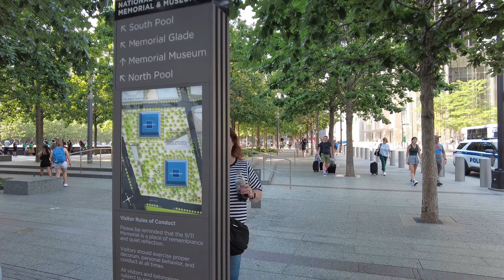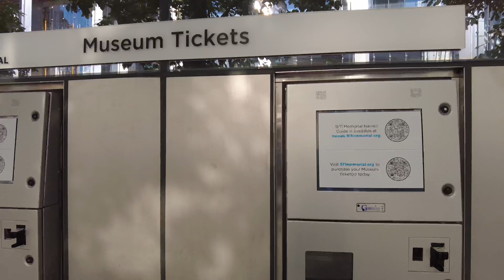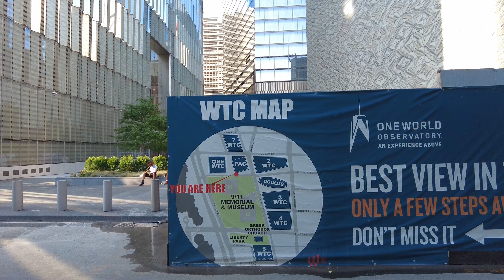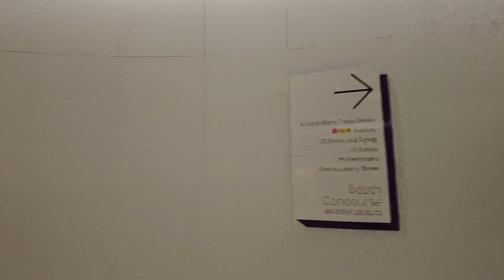[4K] Exploring New York City Downtown, Battery Park, WTC. NYC Travel Vlog! USA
South of 14th Street, Lower Manhattan is comprised of diverse areas such as artsy Greenwich Village, hip Tribeca, vibrant Chinatown, and the buzzing Financial District. It’s home to the Whitney Museum of American Art, along with One World Trade Center and the 9/11 Memorial & Museum. It also has many ferry terminals, including routes visiting the Statue of Liberty and Ellis Island.

🧩My equipments: iPhone 13 Pro, DJI Pocket 2 & DJI Osmo Action, iPad Air, MacBook Air, Microphone – Rode & DJI.

🧩©️Copyrights Owner: Nir Ahmed (Walk With NiR)
All my videos are copyrighted. Downloading, copying, duplicating, and publishing my videos violates copyright laws, and will be prosecuted. Thank you.